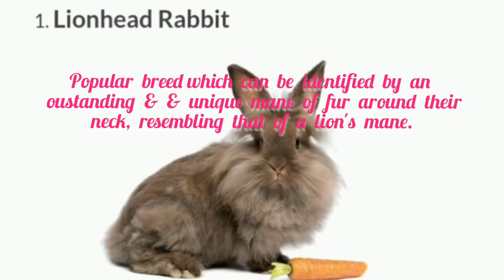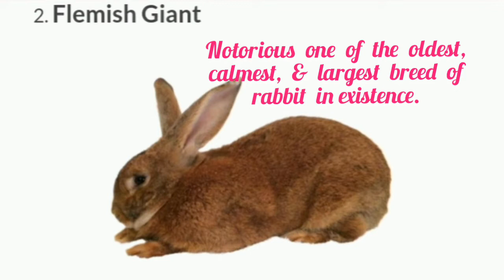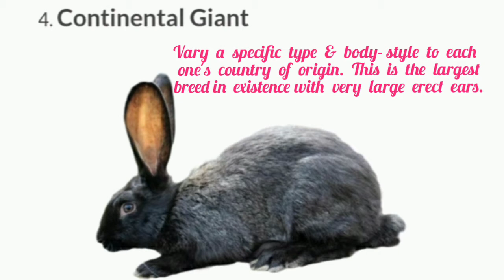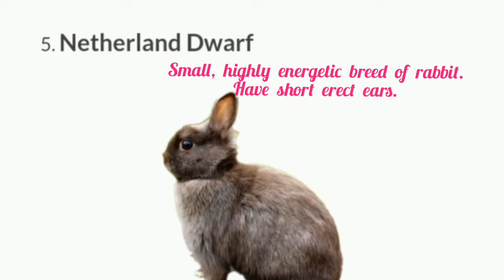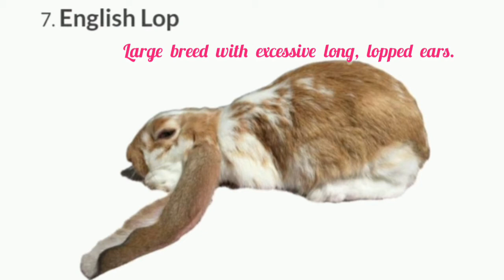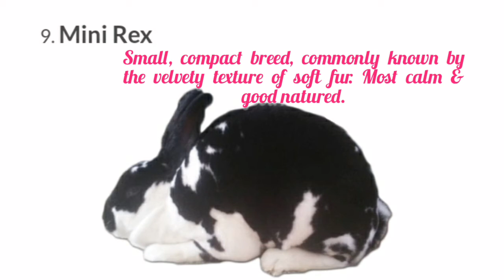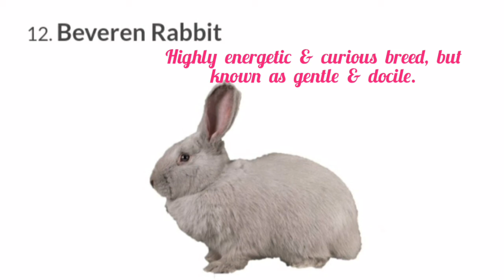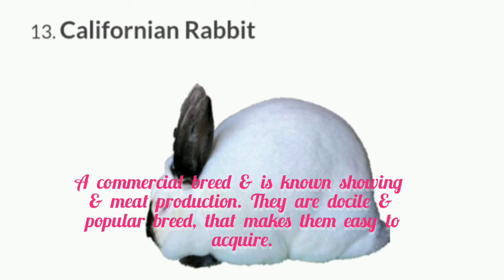TOP 15 BEST PET RABBIT BREED|L&A TV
This video featuring the top 15 best pet rabbit breed.